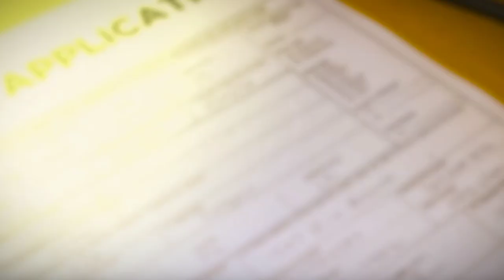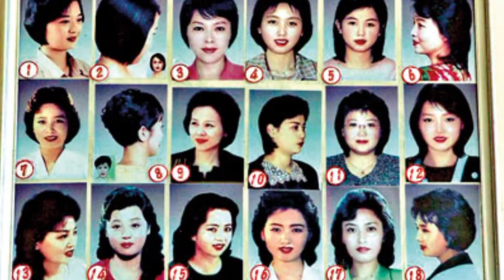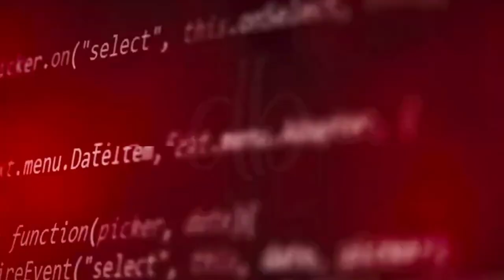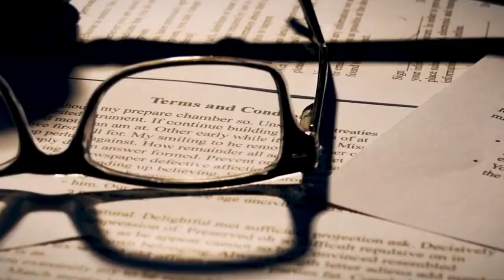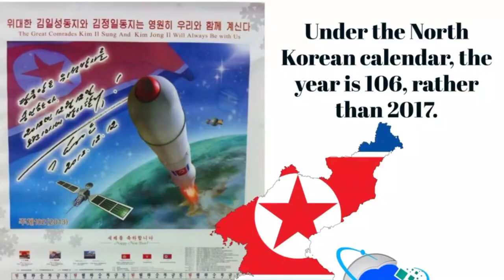উত্তর কোরিয়ার উদ্ভট ও অদ্ভুত যত আইন।। North Korea has strange and strange laws.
Keywords for Description:

North Korea Unusual Laws
Strange Legal Practices in North Korea
Bizarre Rules in North Korean Society
Odd and Unconventional North Korean Laws
Legal Curiosities of North Korea
Quirky Regulations in North Korea
Unusual Legal Codes in Pyongyang
North Korean Legal System Peculiarities
Intriguing Aspects of North Korean Laws
Legal Oddities in the Hermit Kingdom

Title Keywords:

Inside North Korea's Bizarre Legal World: Unusual Laws Revealed!
The Weird and Wonderful Laws of North Korea: A Deep Dive
Exploring the Unbelievable: Strange Laws in North Korea Uncovered!
Beyond the Norm: North Korea's Most Unusual Legal Codes
Legal Oddities: Unraveling North Korea's Strangest Laws
From the Quirky to the Absurd: North Korea's Peculiar Legal System
Legal Wonders: The Uncharted Territory of North Korean Laws
Journey into the Unknown: North Korea's Most Baffling Laws
Law and Order in North Korea: The Unconventional Side
The Enigma of North Korean Laws: Unveiling the Unusual